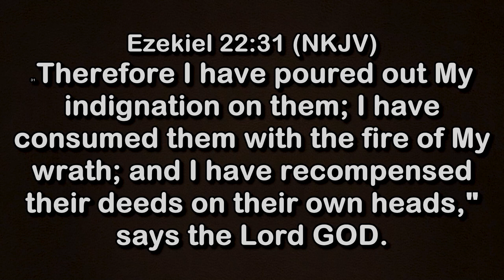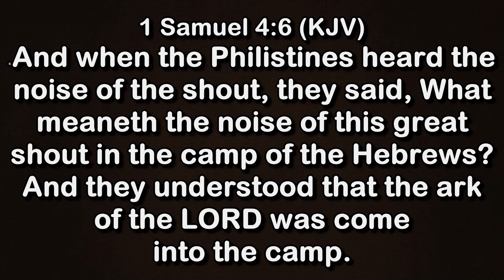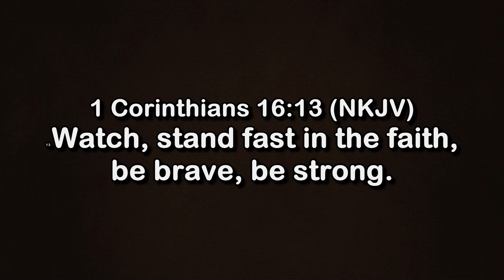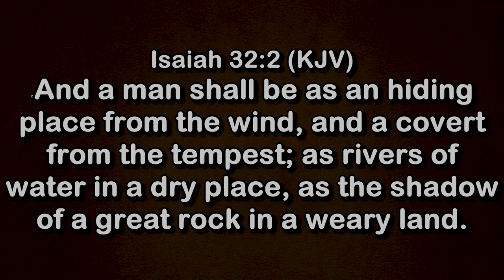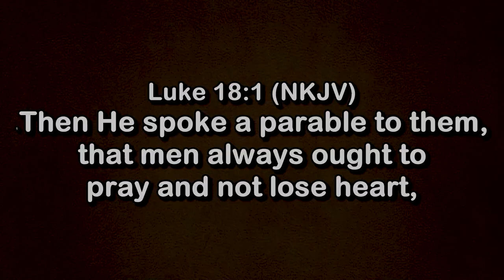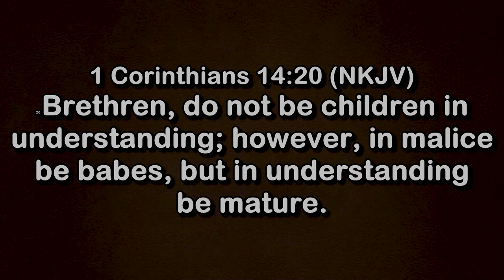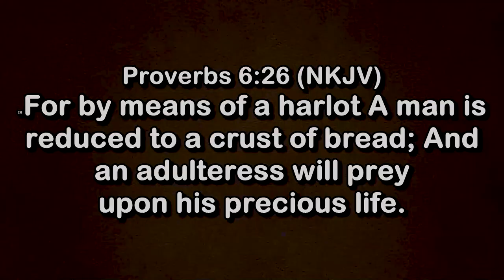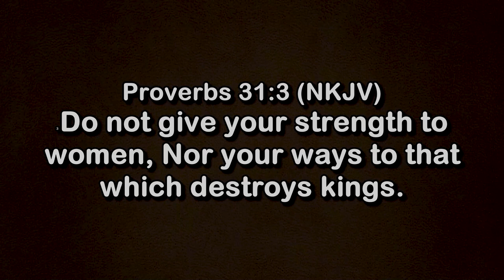Excellence in Manhood Service || Na Man You Be? - Rev Deji Olabode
Join us for a broadcast with Rev. Deji Olabode who's with a mandate to activate and actualize God's Royalty in humanity.